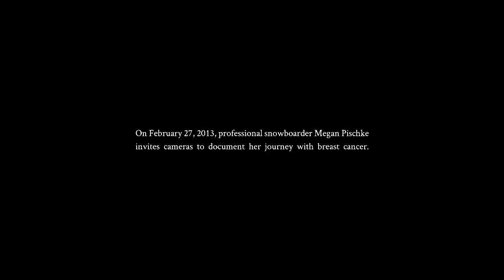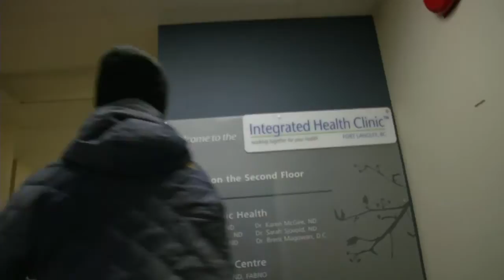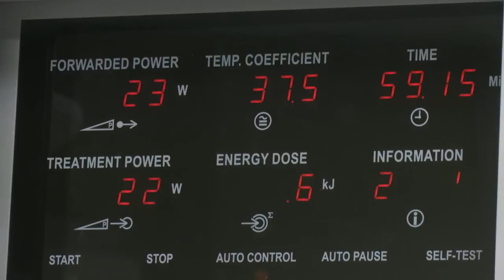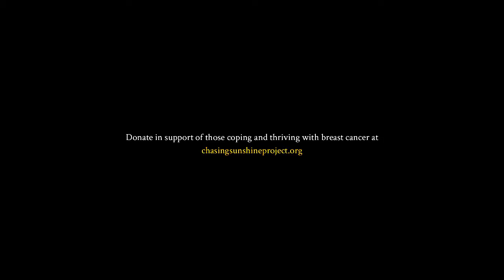A Prosnowboarder's Breast Cancer Journey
Prosnowboarder Megan Pischke invites cameras to document her breast cancer journey including this look at her first day of chemotherapy as part of the Boarding for Breast Cancer (B4BC) film Chasing Sunshine presented by The North Face.